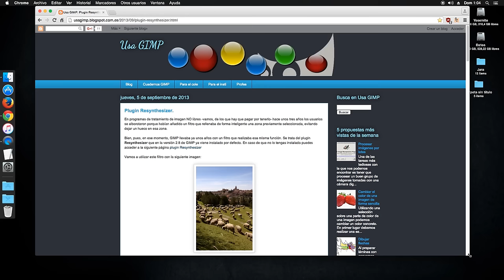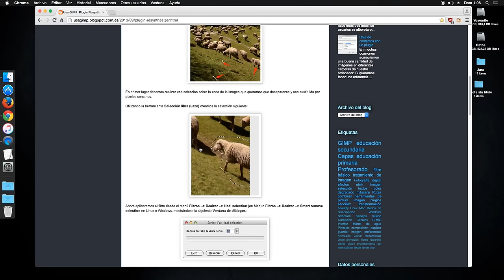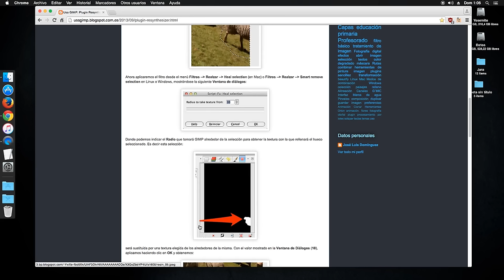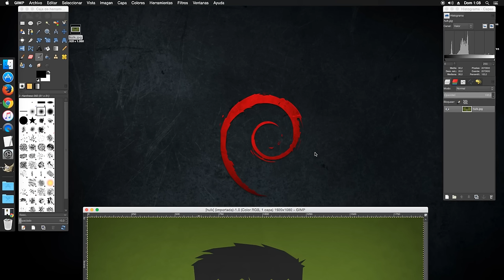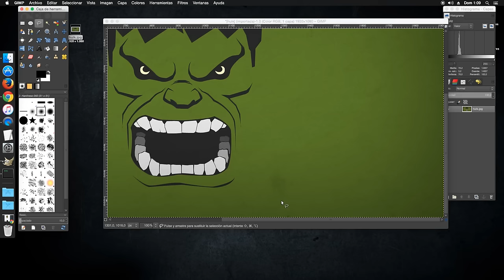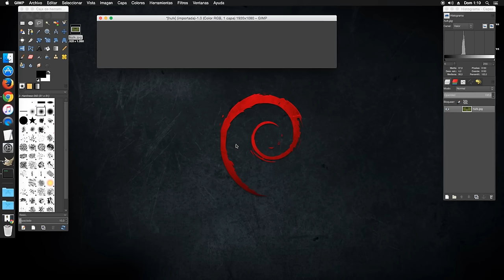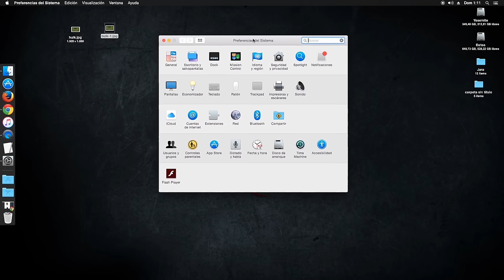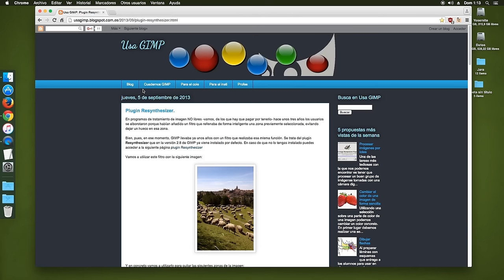Cómo quitar la marca de agua de una imagen usando Gimp ( Plugin Resynthesizer)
Gracias al Plugin Resynthesizer de Gimp podemos quitar de una imagen marcas de agua, imperfecciones u objetos. Breve vídeo donde se explica su funcionamiento.